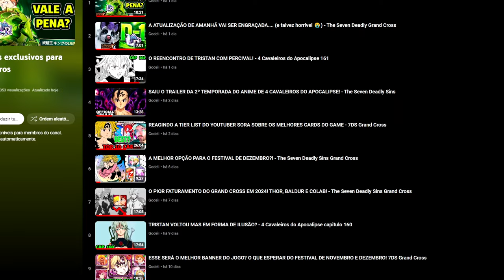10 DIAS PARA O PRÓXIMO FESTIVAL! VALE A PENA CAMILA E OVERLORD?! The Seven Deadly Sins Grand Cross